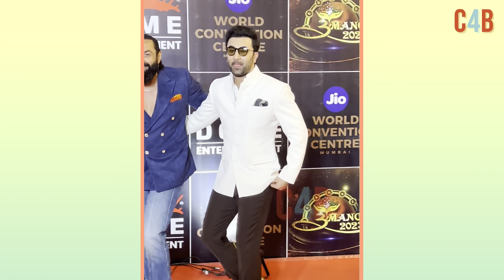Umang 2023 I Red Carpet : Salman khan ,Alia Bhatt, Ranbir Kapoor Bollywood celebs grace the event !!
Check Out the full Video of umang2023 Red Carpet Event.